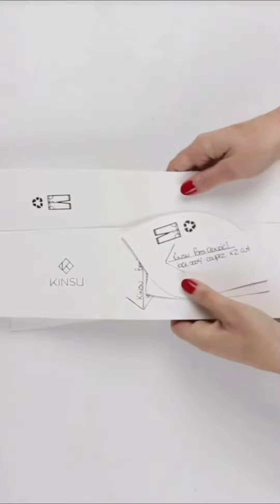How To Reuse Old Jeans| 7 Amazing Old Jeans Reuse Ideas DIY|Old Jeans Reuse Hacks|Best Out Of Waste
How To Reuse Old Jeans| 7 Amazing Old Jeans Reuse Ideas DIY|Old Jeans Reuse Hacks|Best Out Of Waste @DIYMAGIC_MEENU

quick easy ,comfortable and no cost are the keywords were n my mind when I was planning for this. I hope you all like this 😍😊

:---:---:---:---;'zz:---:---:---:---:---:---:'zz:---:---:---:---:---

Play list Best out of waste

 9-Diy antique wall morror from wastev egg carton youtu.be/XxVlhVJn_Hw

instagram;--meenurudola